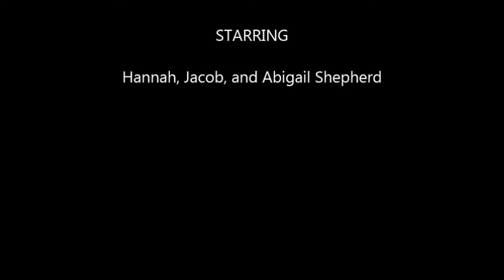Training with friends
As you can see we are not professionals, but we sure did enjoy our selves!!! Here is a link to the song!